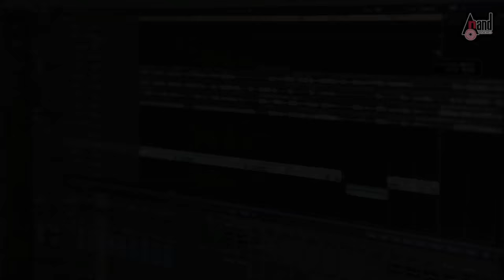Chakravyuha | Yenaithu | Making Video | Puneeth Rajkumar | Rachita Ram | SS Thaman | Kajal Aggarwal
Watch Full Hd Yenaithu Song Making from the Movie Chakravyuha Starring: Puneeth Rajkumar, Rachitha Ram and others Exclusively on Anand Audio Official Youtube Channel...!!!
You can also Download Anand Audio App
♪ Song Name: YENAITHU
♪ Singer: PUNEETH RAJKUMAR, KAJAL AGGARWAL
♪ Lyrics: KAVIRAJ
♪ Film: CHAKRAVYUHA
♪ Lyrics: CHANDAN SHETTY
♪ Star cast: PUNEETH RAJKUMAR, RACHITA RAM
♪ Director: M SARAVANAN
♪ Producer: LOKITH, PRADEEP
♪ Banner: SUNSHINE CREATIONS
♪ Record Label: AANANDA AUDIO VIDEO
Operator Codes
To set "Yenaithu" as your dialler tune!!!